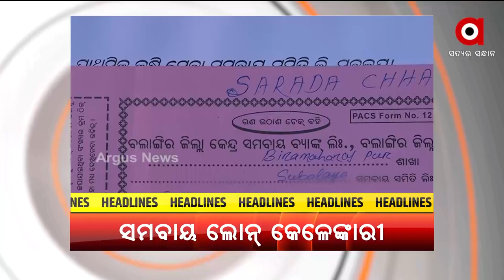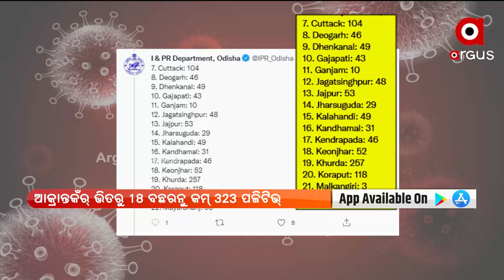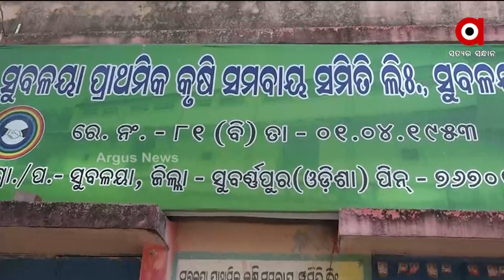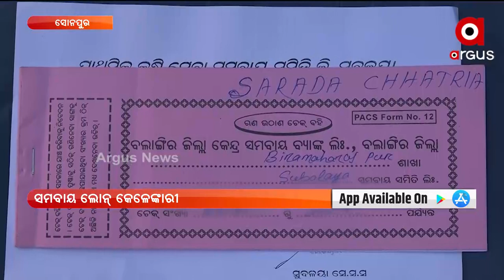Nuakhaiexpress 5pm | 09 Feb 2022 | Argus News